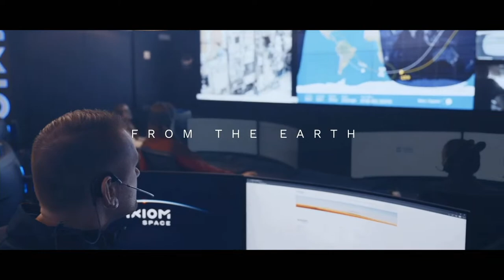Ax-1 Mission Update - Flight Day Eight